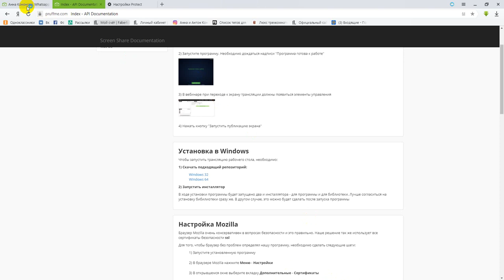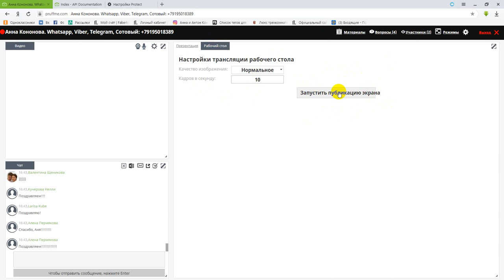Как сделать демонстрацию экрана на Яндекс и Хром в веб.комнате pruffme.com